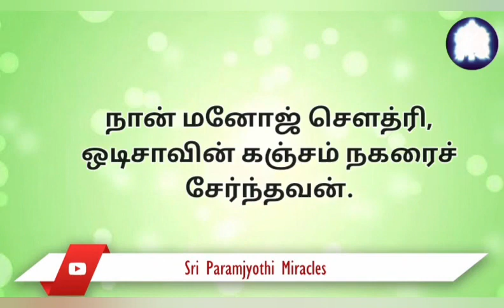செயல்முறைக்குப் பிறகு ஒரு ஆழமான அமைதி என் உள்ளும் புறமும் சூழ்ந்தது